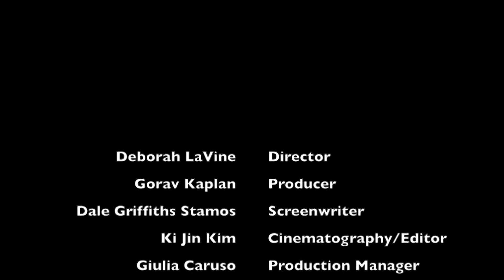SEDONA FILM FESTIVAL: Dale Griffiths Stamos Talks About Lost Music Starring Barbara Bain